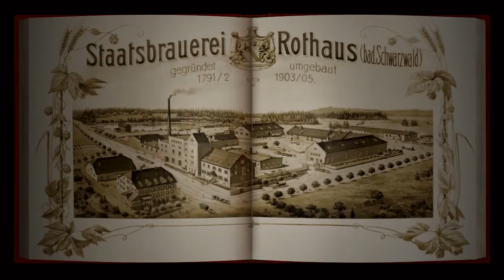Rothaus - Interactive Brewery